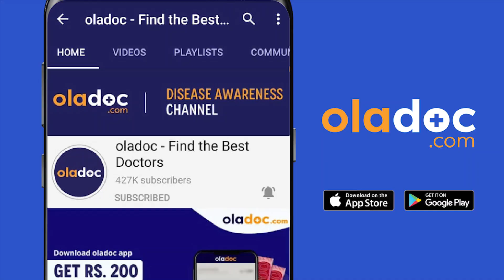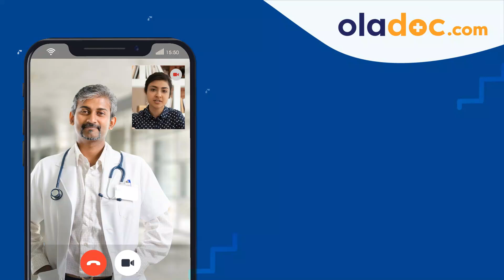Tezabiyat Ka Fori Ilaj/Elaj - Causes of Acid Reflux/GERD Urdu Hindi- Seene Ki Jalan Kyun Hoti Hai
Acid reflux/GERD (maiday ki tezabiyat) is a common issue among people. It is seen when acid in the stomach frequently flows back to the oesophagus. This backwash of acid can irritate the lining of the oesophagus (tube connecting the mouth and stomach) and even cause pain and discomfort.

The doctor may recommend a person to make lifestyle changes and take medicines to manage symptoms gastroesophageal reflux disease (GERD) or acid reflux (Seene ki Jalan/tezabiyat). In some cases, doctors may also recommend surgery.

One of the most effective ways to treat acid reflux (Seene ki Jalan/tezabiyat ka ilaj) symptoms is to avoid the foods and beverages that trigger symptoms. Some home remedies that help in the acid reflux treatment (Seene ki tezabiyat ka ilaj) are eat smaller meals, quit smoking, eat atleast 3 hours before sleeping, don't wear tight clothes and lose weight if you're obese.

Dr. Muhammad Shoaib Siddique is an expert Gastroenterologist practicing at Federal Hospital, Karachi. Dr. Shoaib is also available for an Online Video Consultation through oladoc.